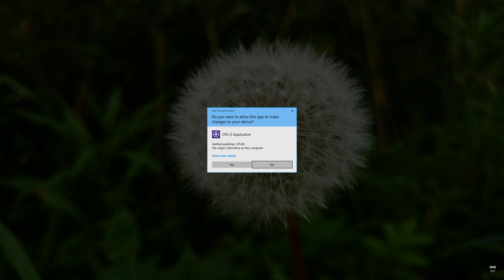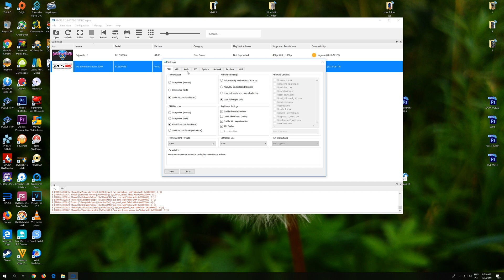RPCS3 0.0.5-7773 (PS3 Emulator) - PES 2009 - Pentium G4600 - GTX 970 - Test (OpenGL/Vulkan)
Pro Evolution Soccer 2009 (PS3) test on RPCS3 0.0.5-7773 Emulator.

PC
CPU: Intel Pentium G4600
GPU: EVGA GTX 970 SSC ACX 2.0 (4GB GDDR5)
RAM: 8GB GOODRAM 2400MHz (Single Channel)
MOBO: ASRock H110M-HDS
PSU: SilentiumPC Vero L2 500W